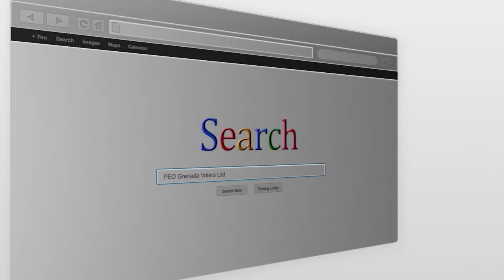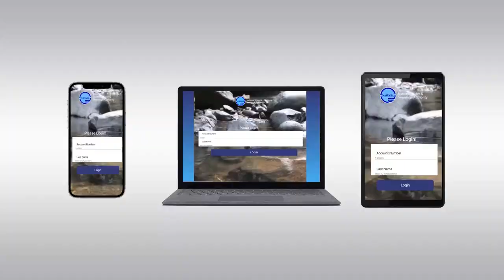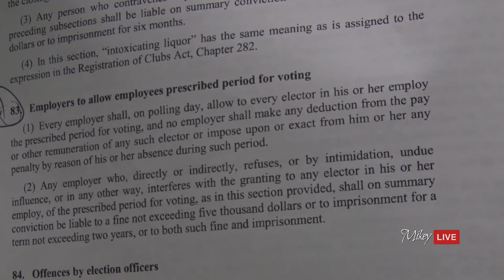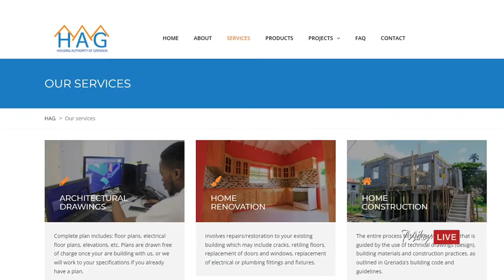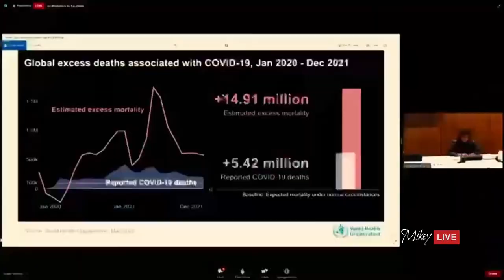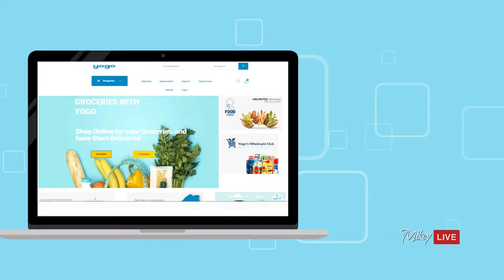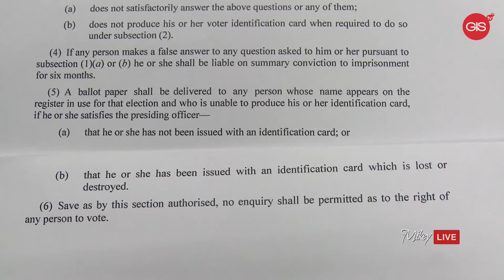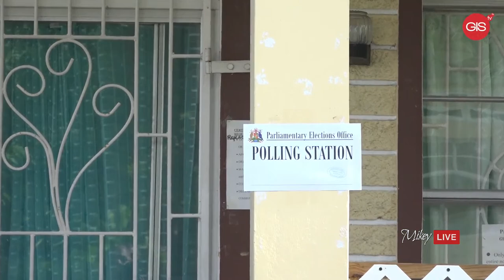Mikey Live News - 22nd June, 2022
- Clarity Given By Election Office On Recent Press Release
- Employers Are Required By Law To Give Time off For Workers To Vote
- Accident In Palmiste Leaves One Man Fighting For His Life
- Injunction To Stop General Elections Withdrawn
- CPEA Transfer Process
- NADMA Releases List of Designated Shelters
- Possible Offences That Can be Committed on Election Day
- GFA - Summer of Soccer